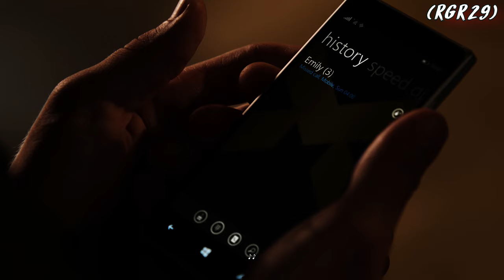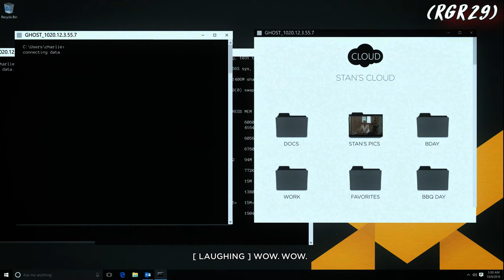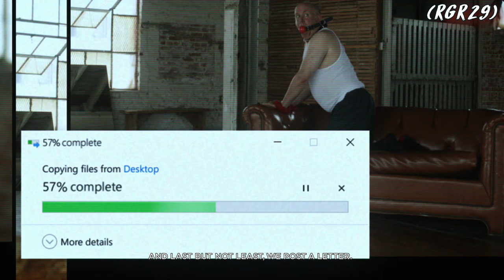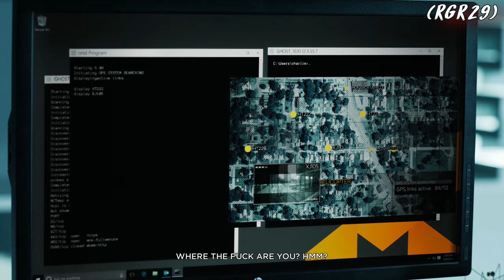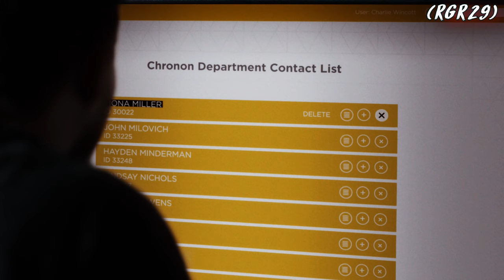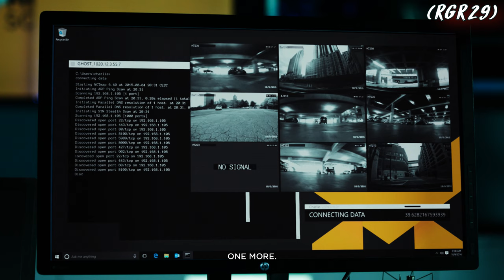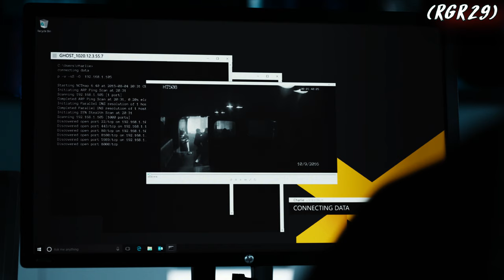Quantum Break Gameplay Walkthrough Part 2 - PC 4K 60FPS No Commentary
Quantum Break Walkthrough Part 1 | Quantum Break Gameplay on PC 4K video 60fps Let's Play No Commentary will include the full game, starting from Part 1 and until the last part will include the full story from beginning to end.